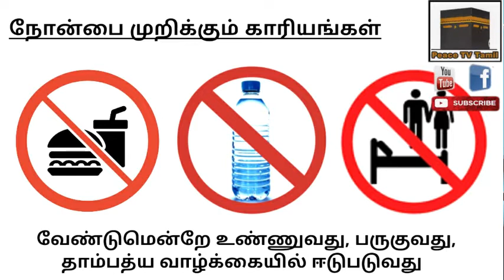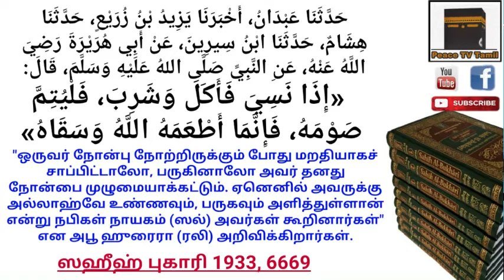நோன்பை முறிக்கும் காரியங்களும் அதற்குரிய பரிகாரங்களும் | Peace TV Tamil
ரஹ்மத்தான ரமளான் 2020 | தொடர் 10

(நோன்பு 10, 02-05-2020, அல்ஹர்ஜ், சவுதி அரேபியா)

நோன்பை முறிக்கும் காரியங்களும் அதற்குரிய பரிகாரங்களும்